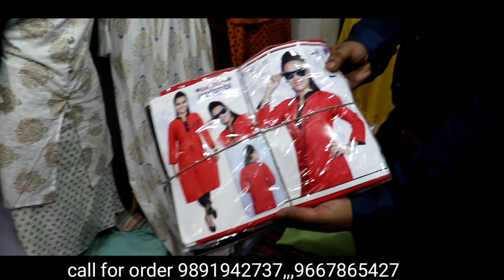Designer kurti wholesale market gandhi nagar Delhi/kurti manufacturer in Delhi/cheapest kurti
Video tital :-Designer kurti wholesale market gandhi nagar Delhi/kurti manufacturer in Delhi/cheapest kurti
Fancy kurti wholesale market Delhi | Cheapest kurti wholesale market in Delhi | kurti manufacturer
Designer kurti wholesale market in gandhi nagar kurti manufacturer in Delhi | branded kurti wholesale market
घर बैठे ऑर्डर करे कुर्ती | kurti wholesale market in Delhi | cheapest kurti wholesale market in Delhi | Fancy & party wear kurti wholesale market in Delhi

Shop name - Qadir garments

Address - 1208 Multani mohalla subhas road gandhi nagar Delhi 110031

अपनी shop की video बनवाने के लिए call करे (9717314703)

Dosto aap sab ka walcome h hamare channal aamir vlogs tv par to dosto aaj ki video me m aap sab ko kurti wholesale market in Delhi first Fancy kurti wholesale market in Delhi kurti manufacturer in Delhi delhi wholesale market cheapest kurti market cheapest kurti wholesale market in Delhi ki video banai h video bahut acchi banai hai aap sab ko bhi bahut acchi lagegi to dosto milte h aap se next video me jab tak duao me yad rakhna

searching keyword this kurti manufacturer

 fancy kurti wholesale market surat

 party wear kurti wholesale market Delhi

winter kurti wholesale market in Delhi

 haigh quality kurti wholesale market in Delhi

style kurti wholesale market in Delhi

long kurti wholesale market Delhi

 gandhi nagar kurti wholesale market Delhi

 factory price of kurti, cheap price of kurti

Plozo wholesale market in Delhi

Top manufacturer in Delhi

Fancy party wear kurti wholesale market in Delhi

Best kurti wholesale market in Delhi

Cheap Fancy kurti

Palazo set kurti wholesale market in Delhi

Fancy palazo

Cheap price kurti

Kurti manufacturer

Kurti market

Gandhi nagar wholesale market in Delhi